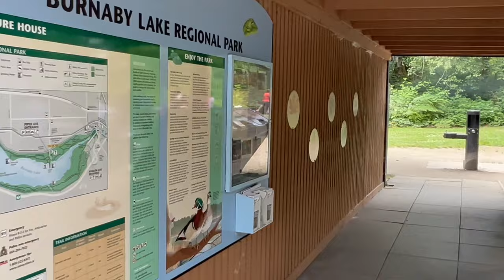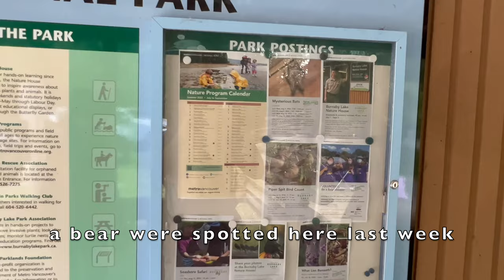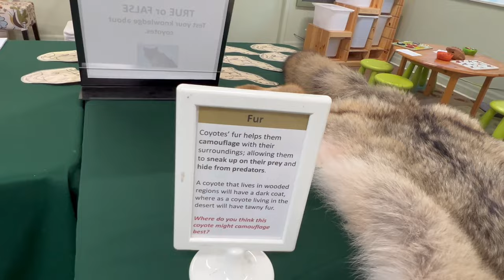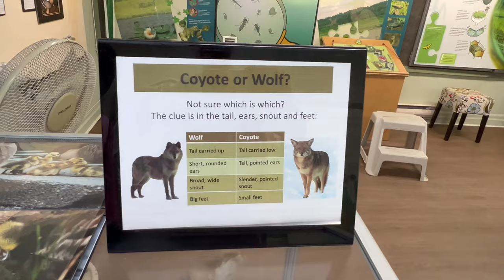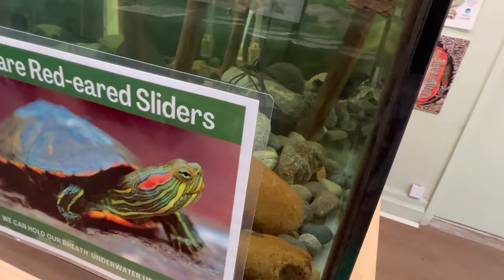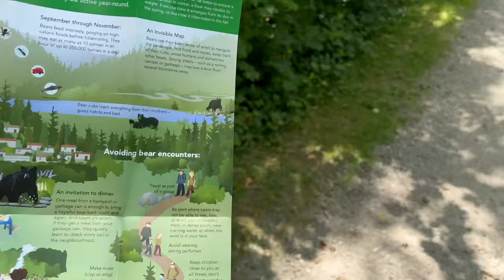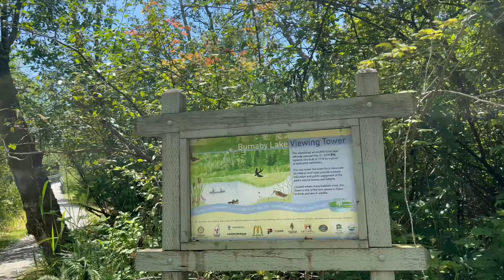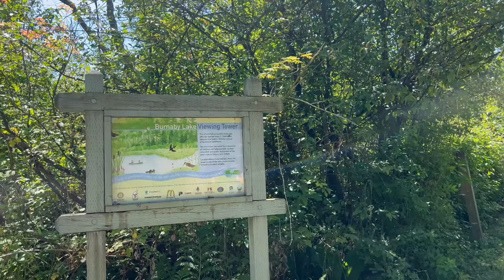Burnaby Lake Regional Park Walk Thourgh 2022｜4K